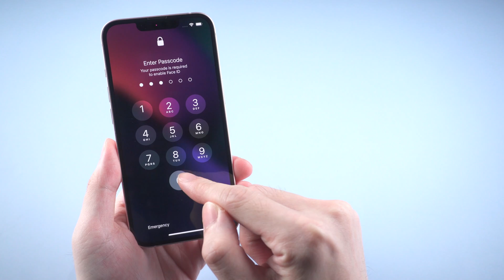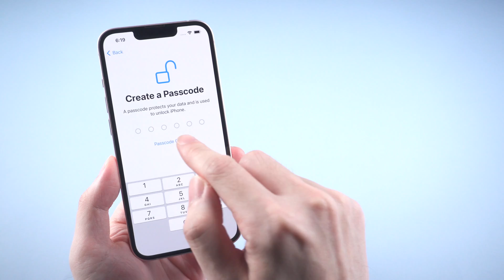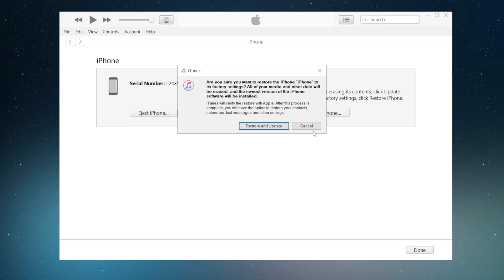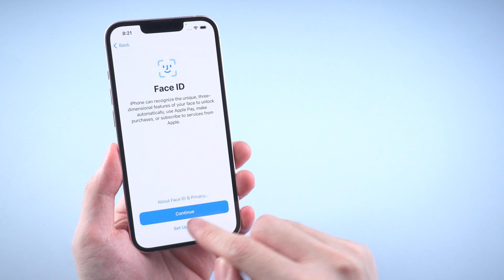How to Unlock iPhone without Face ID or Passcode If Forgot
Face ID couldn't recognize you? Failed to unlock your iPhone because of forgetting the passcode? No worries, watch this video and get the best solution.

Timestamps:
00:00 Intro & Preview
00:28 Method 1 - Erase iPhone on Lock Screen
01:30 Method 2 - Unlock iPhone with 4uKey
02:40 Method 3 - Restore with iTunes
02:56 Method 4 - Erase iPhone on iCloud.com

⚠Important notice:
2. This video doesn’t demonstrate how to use computers or information technology with the intent to steal credentials, compromise personal data or cause serious harm to others.
3. 4uKey will erase all content and settings from the device just like iTunes.
4. You can restore your device from a backup after the unlocking if you have backups stored in iCloud or your computer.
5. 4uKey is unable to obtain access to credentials, compromise personal data or cause serious harm to others. Do not try to violate YouTube community guidelines.